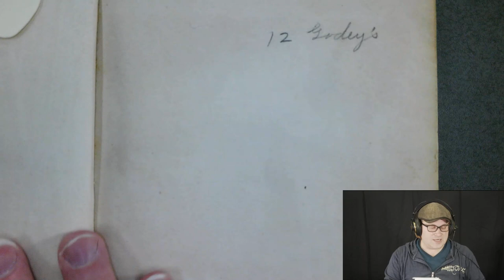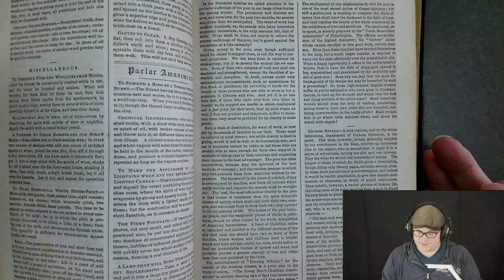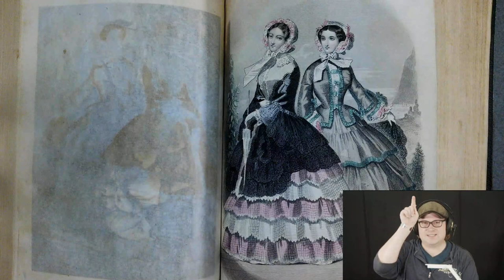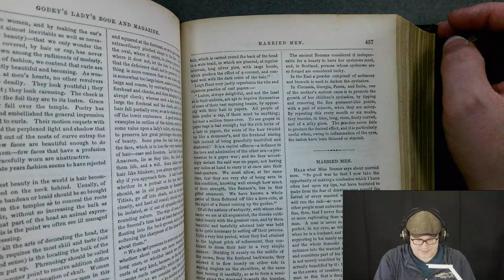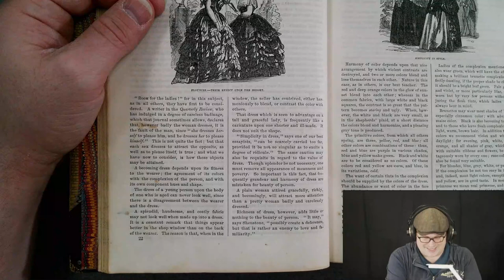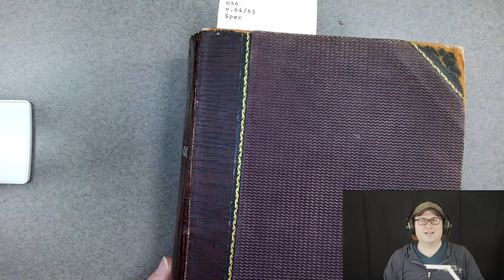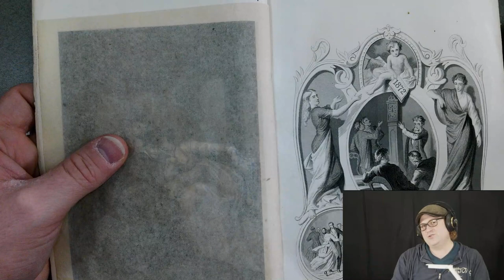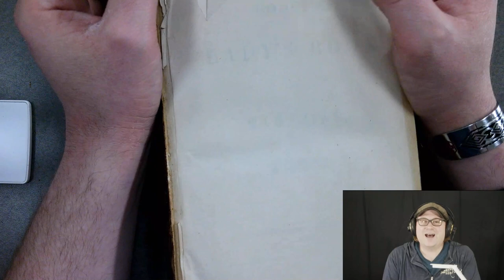Archival Adventures - Episode 58: Godey's Lady's Book - Part 2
We had so much fun last week that we're returning to the 19th century and spending another week with Godey's Lady's Book.